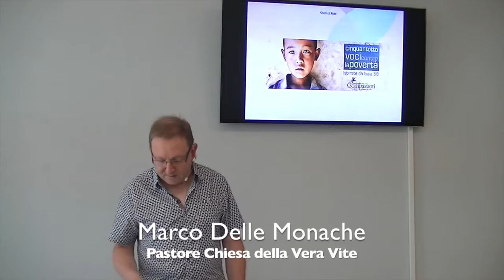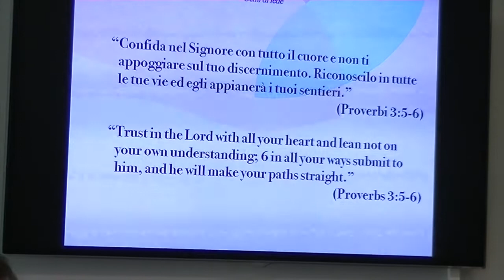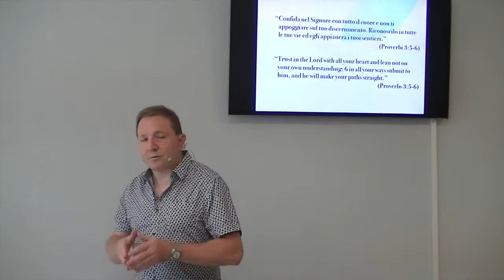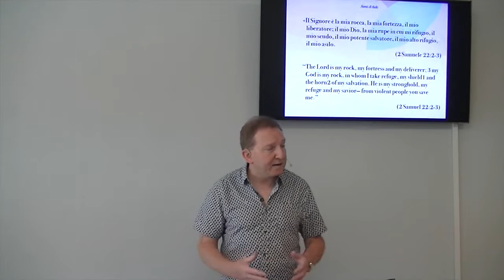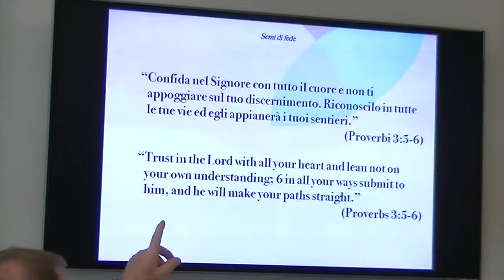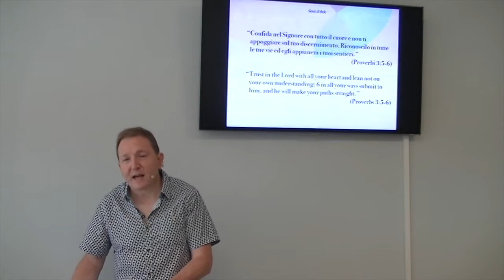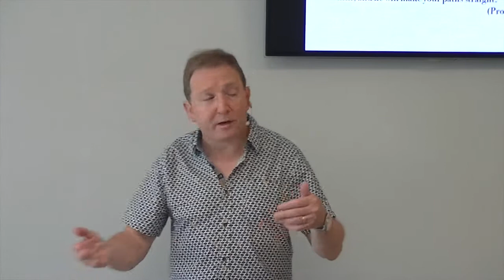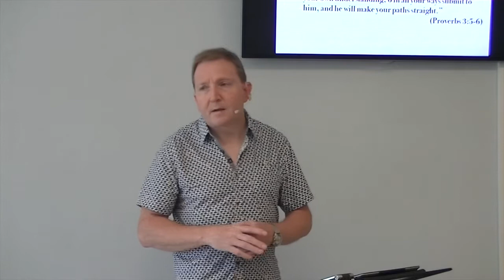Semi di fede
In chi trovi rifugio quando i tuoi problemi sembrano sovrastarti? Nella tua logica, nel modo.. o in un Dio grande e buono?
Brani usati:

“Confida nel Signore con tutto il cuore e non ti appoggiare sul tuo discernimento. Riconoscilo in tutte le tue vie ed egli appianerà i tuoi sentieri.” (Proverbi 3:5-6)

«Il Signore è la mia rocca, la mia fortezza, il mio liberatore; il mio Dio, la mia rupe in cui mi rifugio, il mio scudo, il mio potente salvatore, il mio alto rifugio, il mio asilo. (2 Samuele 22:2-3)